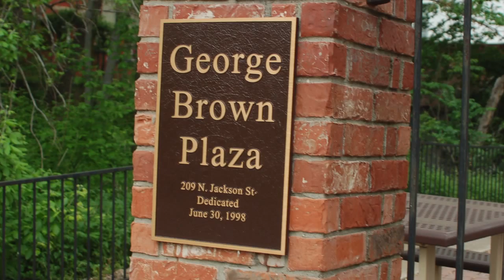City parks open for activity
As the weather turns warmer, thoughts turn to outdoor recreation with family and friends. The city of Waxahachie has a wide variety of outdoor spaces for residents to enjoy.